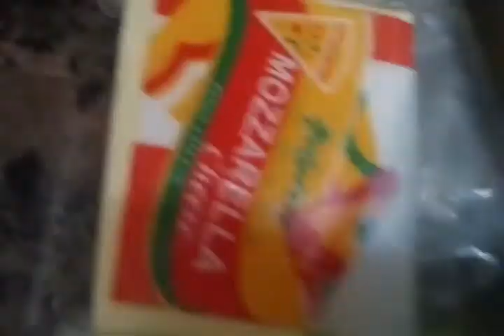Chessy corn cutlet || 8+ months baby tiffen recipie || simple snacks box recipie in tamil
Cheesy corn cutlet is very simple and a healthy ridden/snack item for all ages...starting from 8+months baby. both corn and potato are very healthy for babies...and chesse adds extra taste to the recipe.

So definitely try at home and make your children 's happy